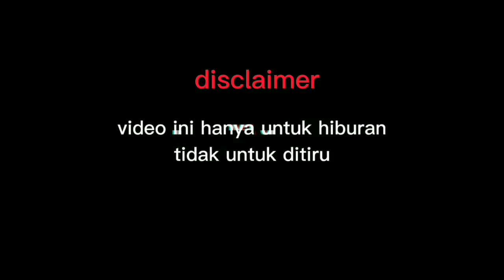Badut Boboiboy menyelamatkan kak ros dari pencuri